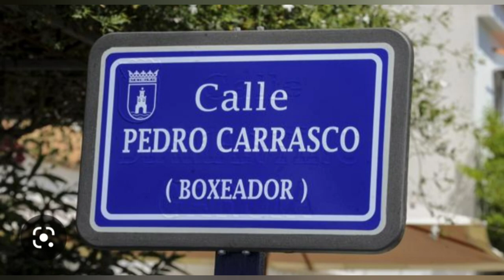💥Ahora le toca a Pedro Carrasco...😮